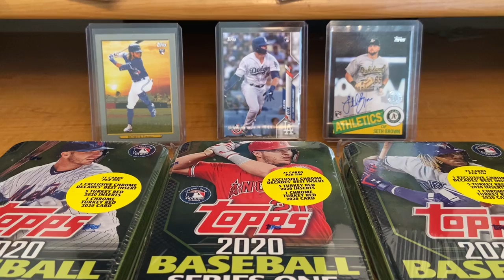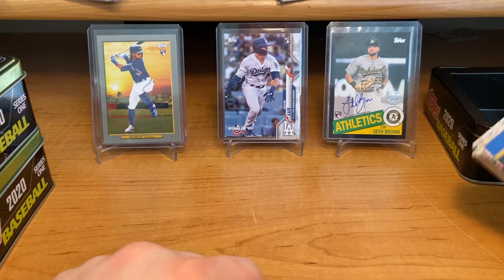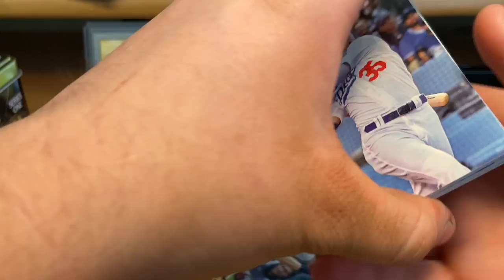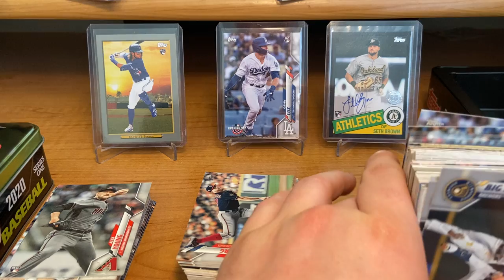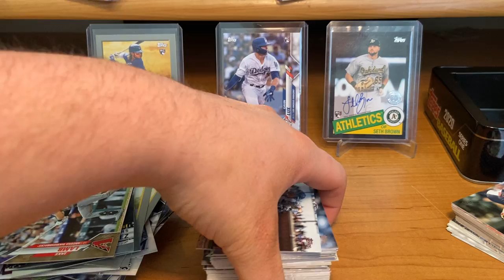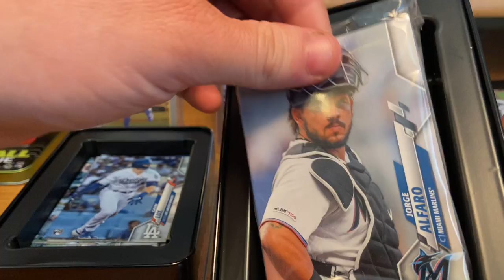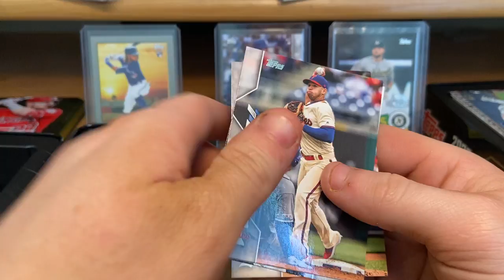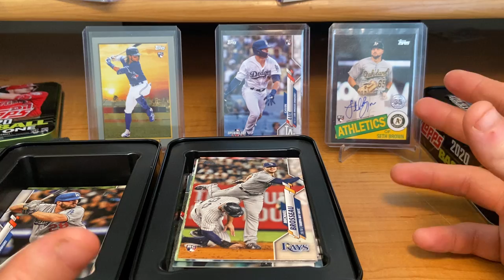2020 Topps Series 1 Tins x3! All the good ROOKIES